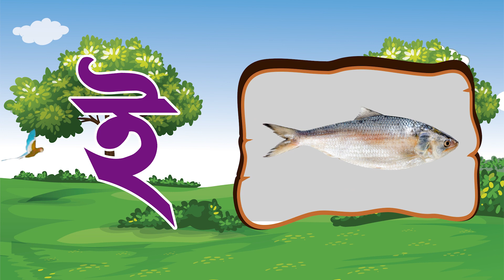বাংলা স্বরবর্ণ | অ থেকে ঔ পর্যন্ত শেখা | বাংলা বর্ণমালা | Bangla Sorborno